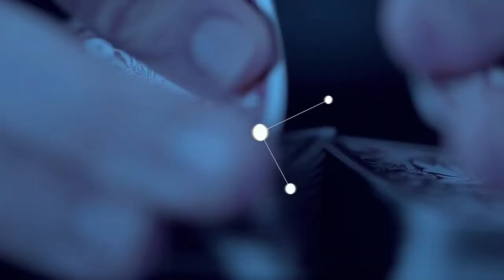All In Series One by Matthew Wright Marvelous Poker Pro Chips